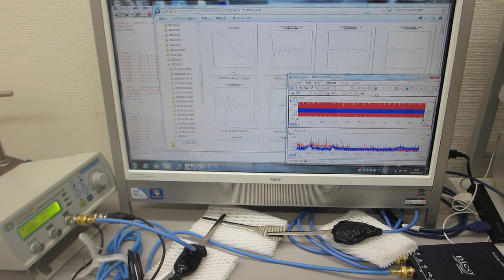超音波プローブの発振制御による表面検査技術（超音波の発振制御技術の応用）